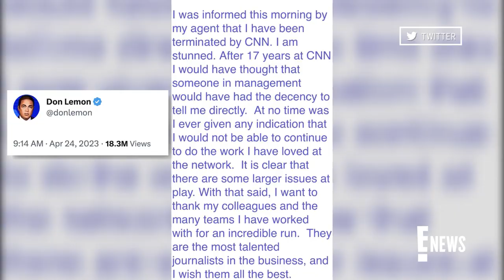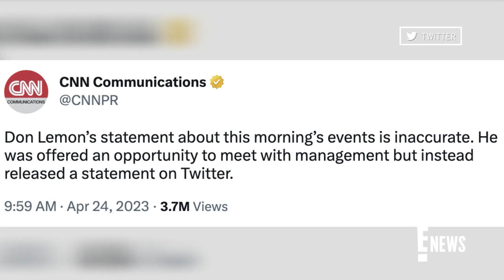Don Lemon Talks Life After CNN: "Anything Can Happen" (EXCLUSIVE) | E! News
Don Lemon is enjoying not having to live by a watch after his sudden exit from CNN. Hear his thoughts on Lee Daniels' idea for his next career move at TIME 100 Gala.